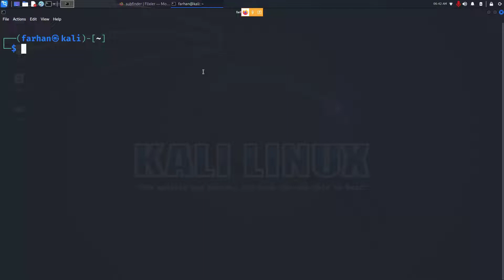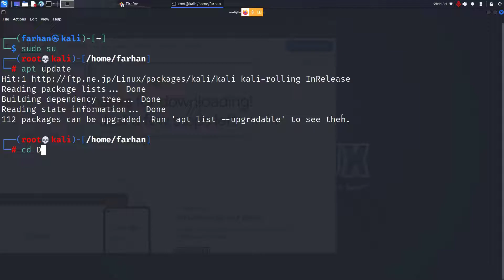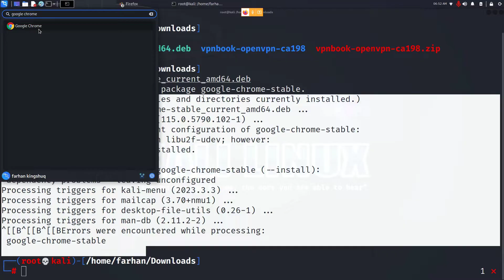How to Install GOOGLE CHROME on Kali Linux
Welcome to our step-by-step guide on how to download and install GOOGLE CHROME in Kali Linux! If you're looking to enhance your browsing experience on this powerful penetration testing platform, you're in the right place.

In this tutorial, we'll walk you through the process of downloading and installing Google Chrome, one of the most popular and feature-rich web browsers, on your Kali Linux system. Whether you're a seasoned Kali user or just starting out, this video is designed to help you easily access all the benefits of Chrome while working within the Kali environment.

Join us on this journey as we simplify the process of integrating Google Chrome into your Kali Linux setup. Don't miss out on the opportunity to enjoy a seamless browsing experience while working on your cybersecurity projects.

If you found this video helpful, please share it with your fellow Kali enthusiasts.